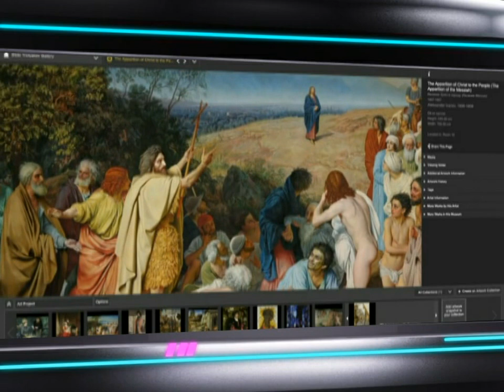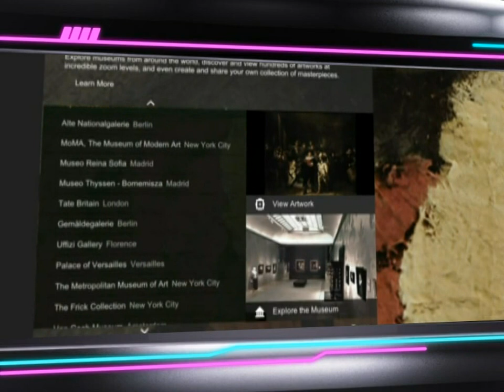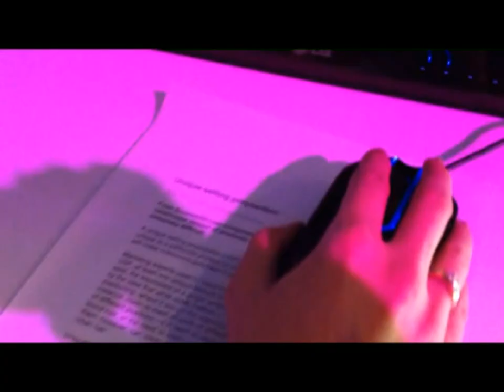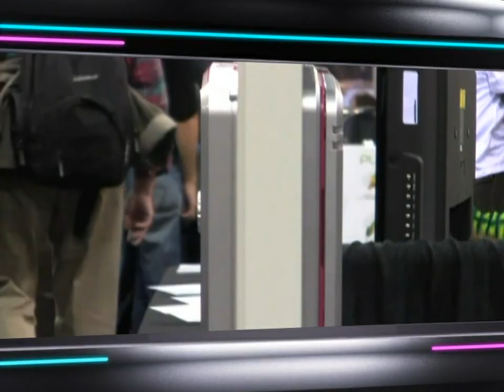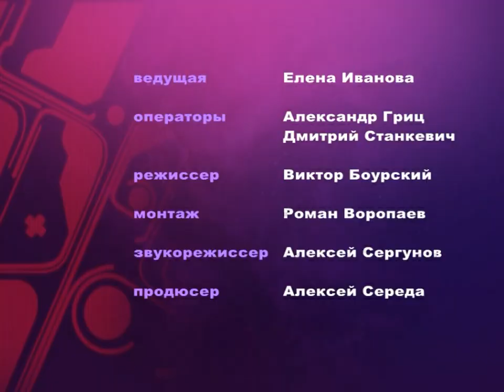Мышь LG с функциями сканера.16.02.11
Google Art Project-высокое искусство стало ближе,благодаря высоким технологиям.Для трансляций событий NASCAR Racing в Конкорде, штат Северная Каролина,установят крупнейший в мире HDTV-монитор,длиной 60 метров.Робот-мойщик Windoro, способный перемещаться по вертикальным поверхностям.Новинки: Slyde HD3-наручные часы нового поколения с сенсорным OLED экраном и компьютерная мышь LG с функциями сканера.